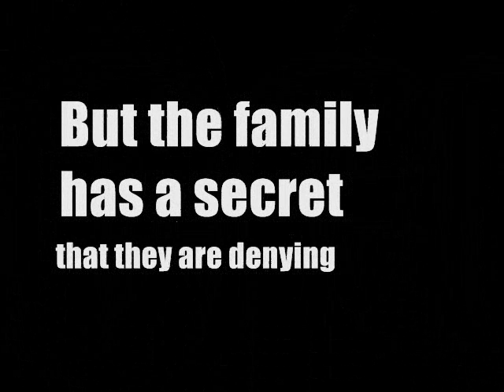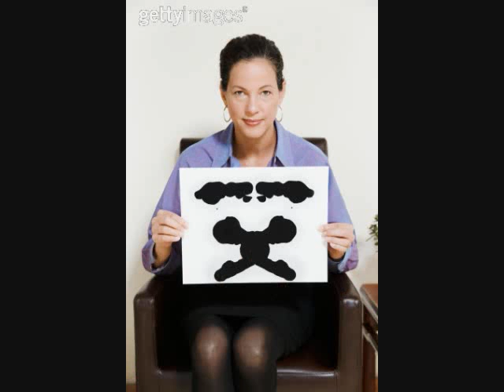Father's Arcane Daughter Book Trailer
Based on the book by E.L. Konigsburg